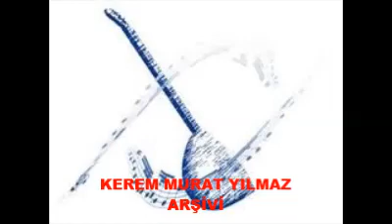BİR ÇİFT GÜZEL GÖRDÜM YOLDA YOLAKDA/Emel TAŞÇIOĞLU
BİR ÇİFT GÜZEL GÖRDÜM YOLDA YOLAKDA
Yöresi: Kırşehir, Derleyen: Gürbüz Sapmaz
Kimden Alındığı: Gürbüz Sapmaz
İcra: Emel Taşçıoğlu